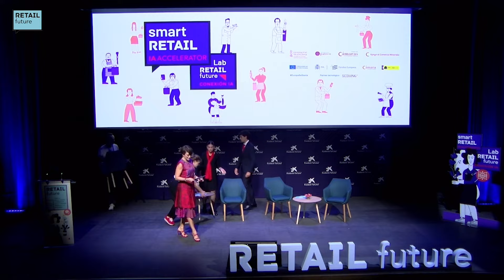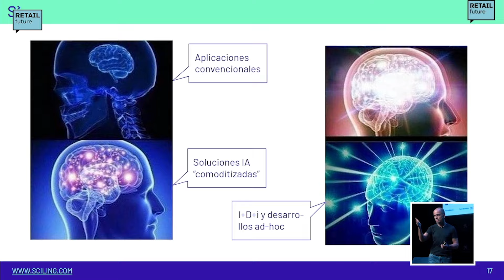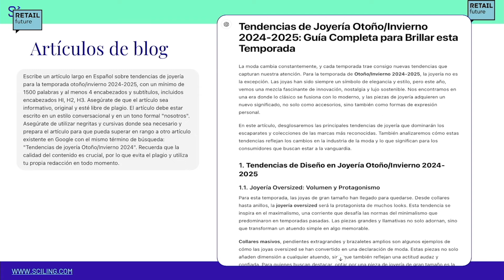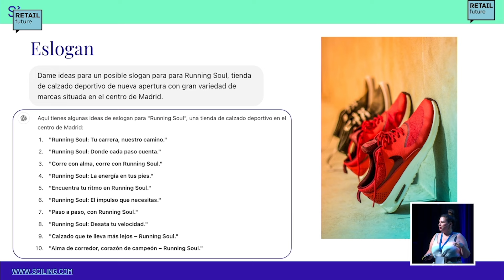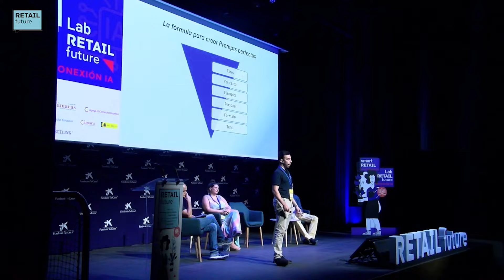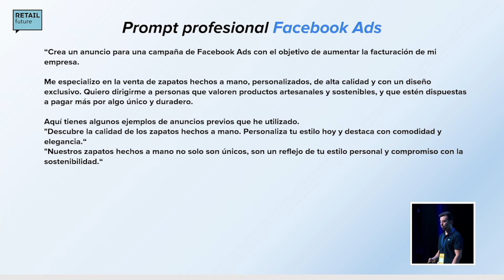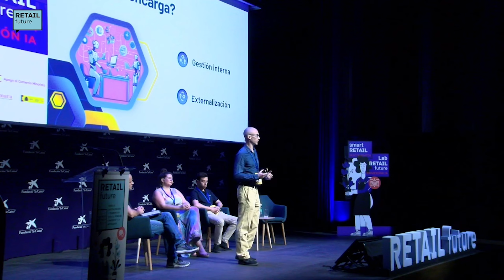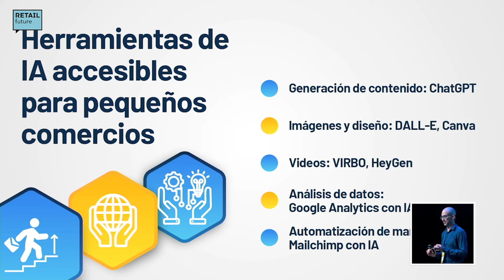Smart Retail AI Accelerator: impulsa tu comercio con la inteligencia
¡La revolución de la IA llega al pequeño comercio! ¿Quieres saber cómo puede ayudarte a mejorar tu negocio, automatizar procesos y ser más eficiente? Con el soporte técnico de Sciling trabajaremos en estas cuestiones. Germán Sanchis es socio fundador y CEO de Sciling, boutique especializada en el desarrollo de soluciones de inteligencia artificial y presenta y modera la sesión sobre Smart Retail AI Accelerator.

Además intervienen:
Adriana Gallego – Sciling que aporta su experiencia en desarrollo de soluciones de inteligencia artificial para retail.
Adrián Romano – IA Secrets que nos habla de cómo usar herramientas de AI como Chatgpt, Gemini o Copilot para optimizar gestiones de las pyme.
David Anthony-Wikiduca en su intervención, David comenta casos de éxito y explica aplicaciones de la inteligencia artificial a los pequeños negocios de modo práctico y claro.

Sigue la actualidad y las novedades de RETAIL future 2025 Retailf25 y obtén herramientas y recursos para tu transformación digital